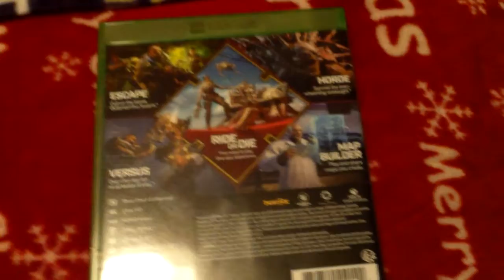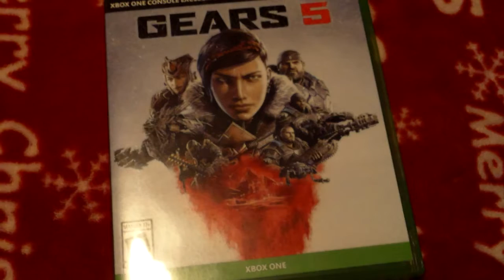Gears 5 [Review]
Talking about Gears 5